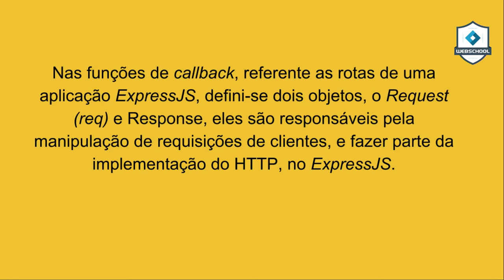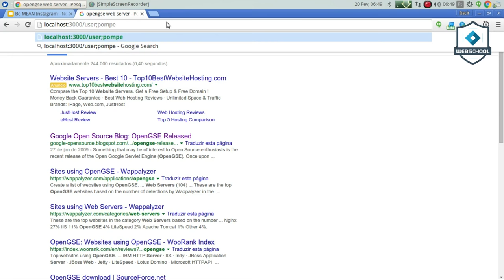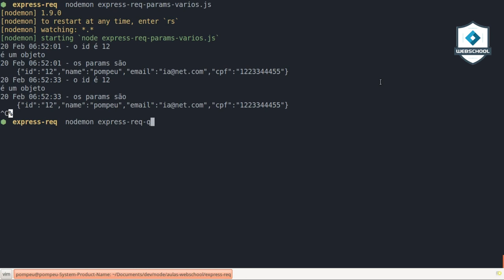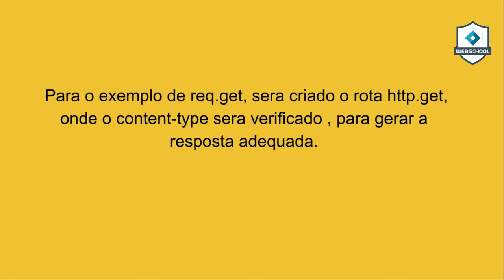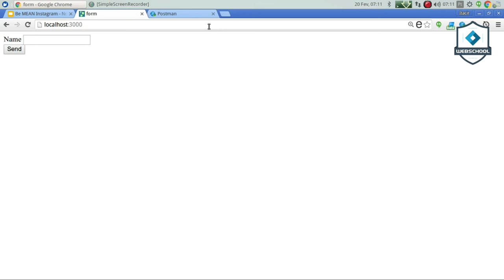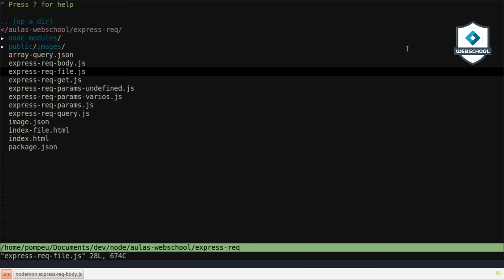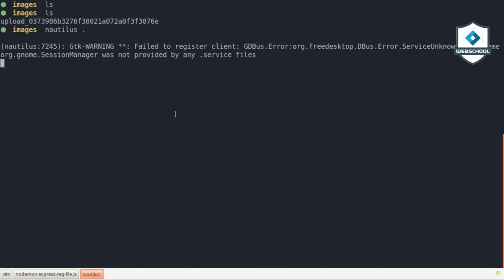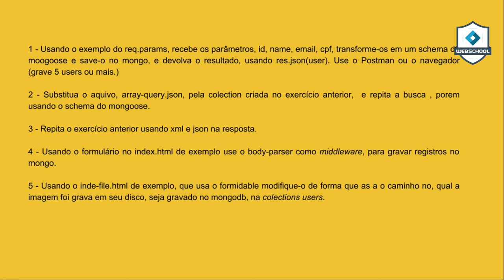Be MEAN: Node.JS+Express.JS (AULA 11 pt.1/3)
Aula sobre o objeto Request do Express.
Be MEAN: Node.JS (AULA 11 pt.1/3)